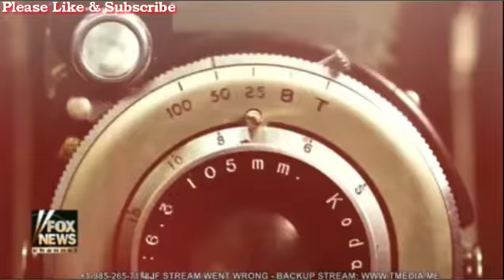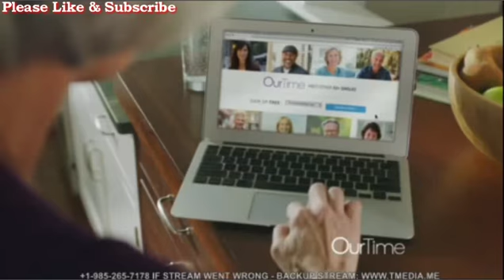Legends and Lies: The Civil War | Fox News April 8, 2018 | John Brown This Guilty Land